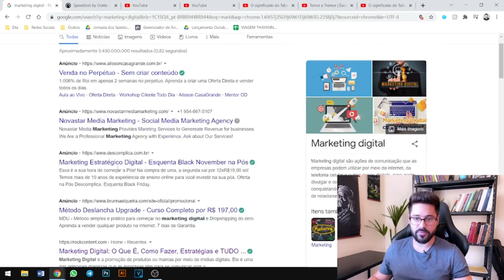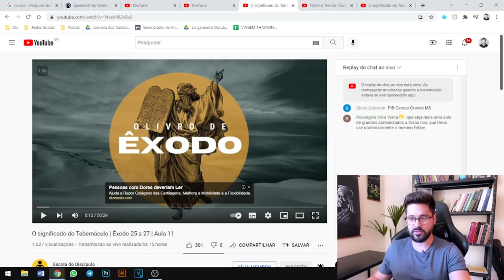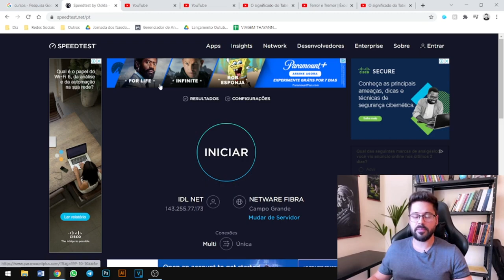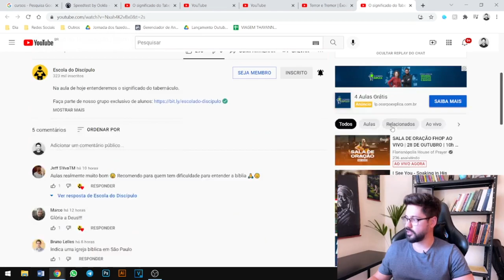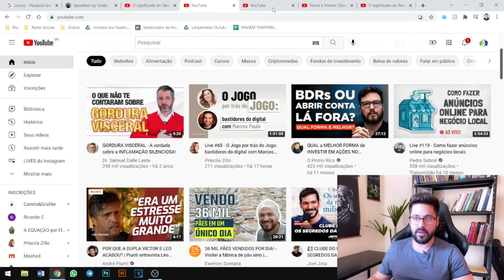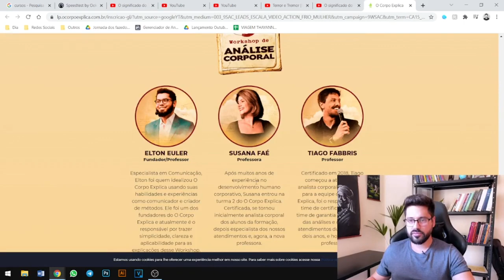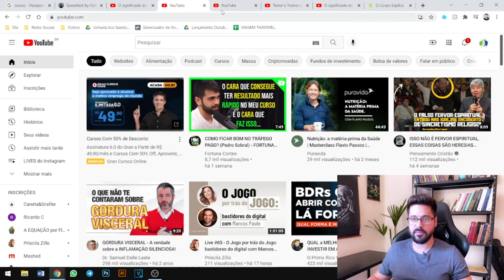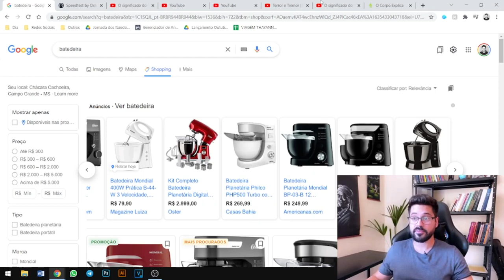Anúncios nas Redes Sociais Tráfego no Facebook, Instagram, Youtube e Google Aula 17 Tipo de anú